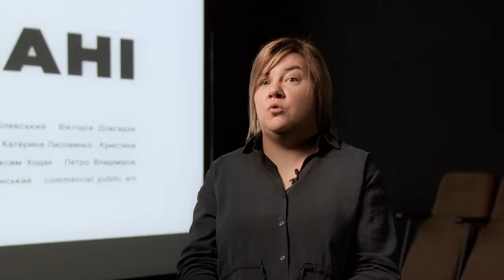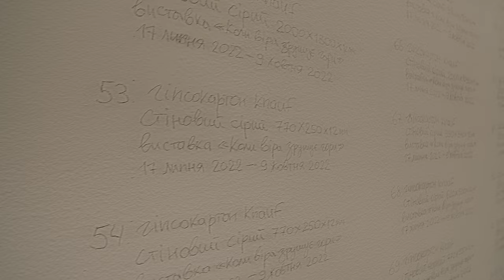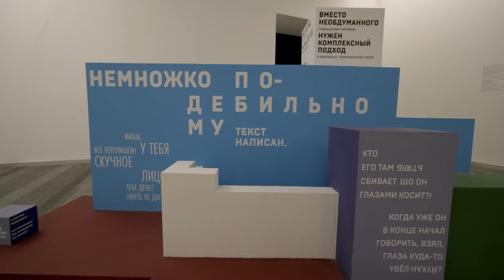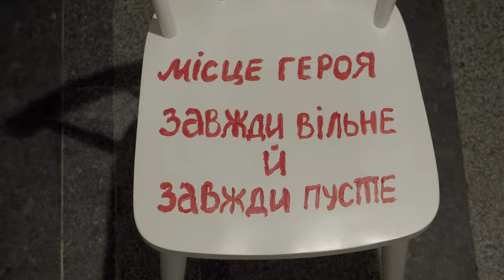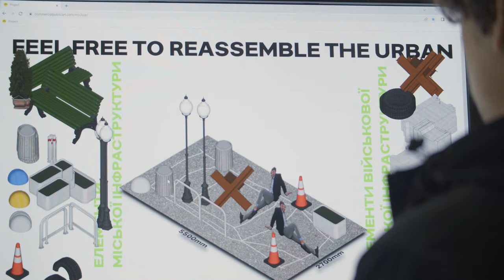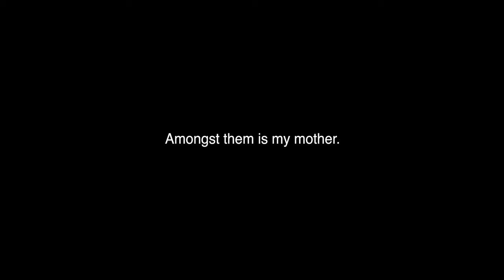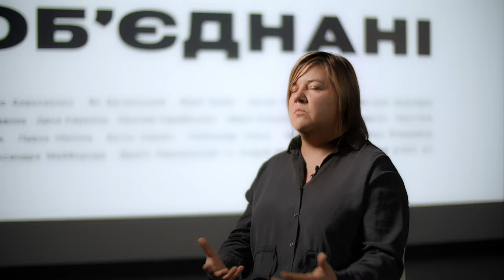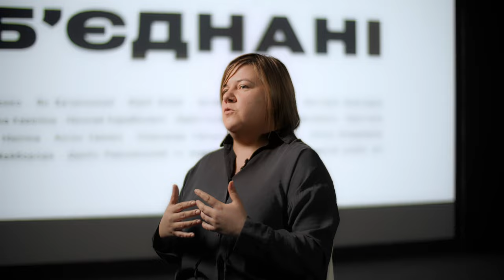Відеоекскурсія виставкою «Об’єднані. PinchukArtCentre Prize 2022»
Виставка «Об’єднані. PinchukArtCentre Prize 2022» тривала в Києві з 7 грудня 2022 року до 14 травня 2023 року. 25 квітня члени міжнародного журі визначили переможців сьомої Премії PinchukArtCentre. Ними стали Дана Кавеліна, Ніколай Карабінович, Антон Саєнко, Катерина Лисовенко і Михайло Алексеєнко.

Дякуємо нашим партнерам – команді «Конструктив» – за створення відеоекскурсії виставкою!